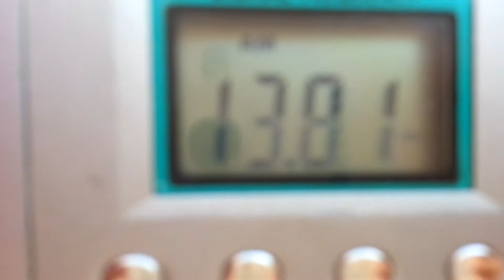AM DX SW 13810 KHz Brother Stair in Malta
AM DX SW 13810 KHz Religious Radio. Picked it up today on a fine cleared weather. The frequency seemed fine to catch and hear. Although I can't identify which Station this is but it seems to be a Religious Program Radio and by the accent I think it may be from the USA. If you have any information regarding the station I will be pleased to accept any type of information. Thanks
Country: France
Estimated Distance: 1,600 Km
Transmitter: Issoudun, France